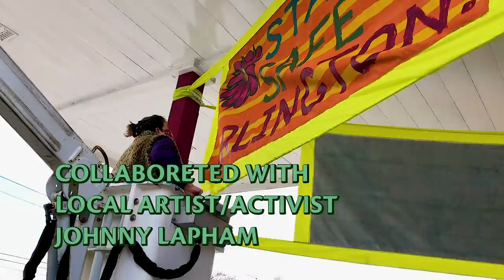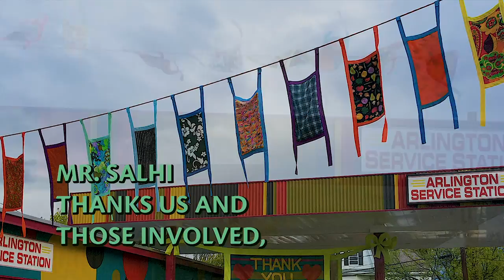Arlington service station raises a sign of hope and thanks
Arlington Service Station owner Abe Salhi collaborated with Local artist/activist Johnny Lapham and Stwart Ikeda co-chair of the ACAC, to create a banner saying "thank you" to all caretakers and essential workers for their service. The project became a community effort. Mr. Salhi thanks those involved; the essential workers, caregivers, and even us, for our unit.

Edited by Rodrigo Souza

Photos / video credit: Arlington Commission for Arts and Culture